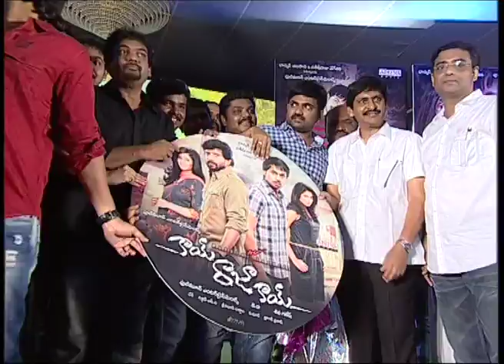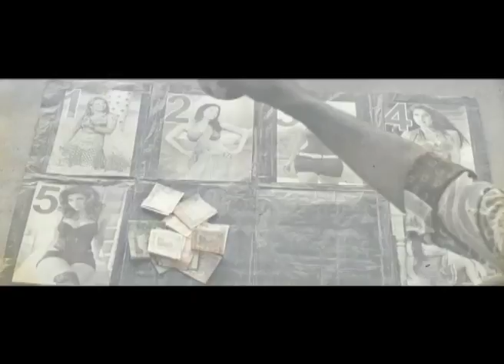Kai Raja Kai Audio Launch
Watch Kai Raja Kai movie Trailer. Starring Ram Khanna, Maanas, Josh Ravi, Shravya and Shamili. This movie is directed by Siva Ganesh and Produced by FullMoon Entertainments under Maruthi Talkies Production. Music of the film composed by J.B.